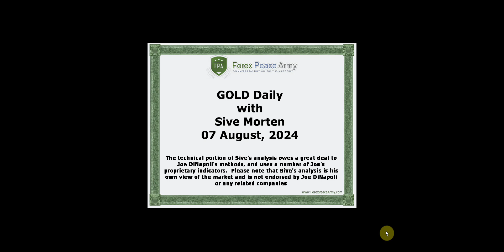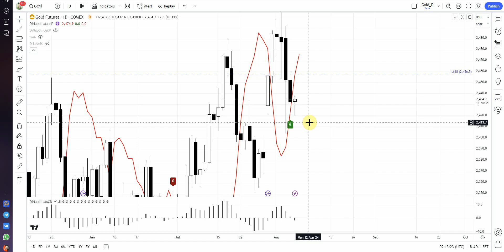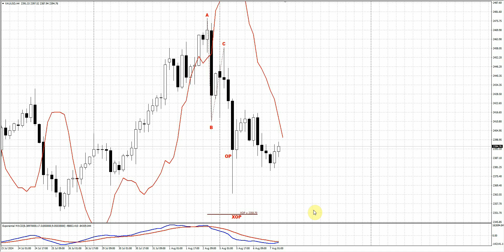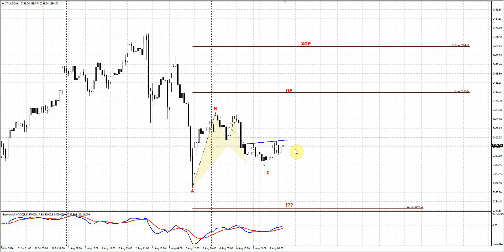ForexPeaceArmy| Sive Morten Daily Gold 08.07.24